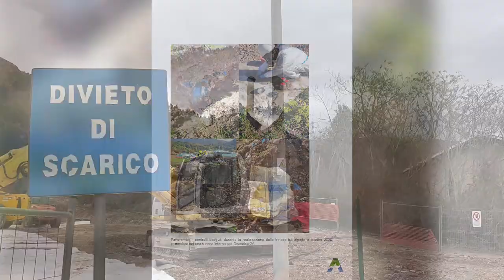Bussi. Rinviata la discussione sulla relazione della Commissione d'Inchiesta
Altri 15 giorni di tempo. E' quanto chiesto dai consiglieri regionali, ieri nella seduta dell'assise, per approfondire la relazione finale della commissione d'inchiesta sul Sito d'Interesse Nazionale di Bussi. Il presidente della Commissione, Antonio Blasioli, ai nostri microfoni, parla del lavoro corposo portato avanti e di quello che resta ancora da fare